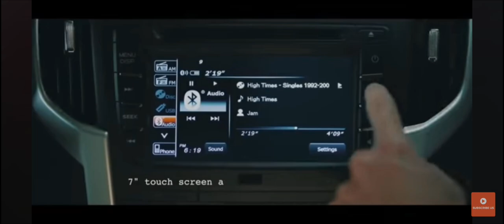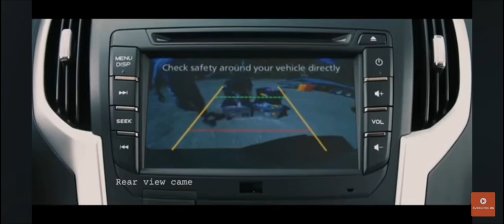ISUZU MU-X TVC Commercial 2018